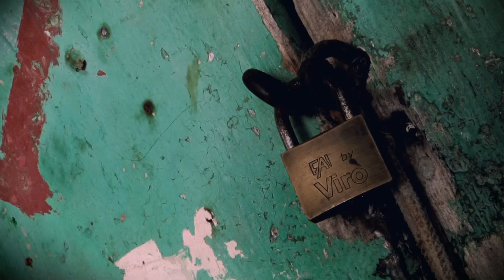Luigi Giorgio - Vorrei provare a volare (Video Ufficiale)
Vorrei provare a volare
Il videoclip del nuovo lavoro discografico di Luigi Giorgio

Regia di: Armando Polacco & Alfonso Ruggiero